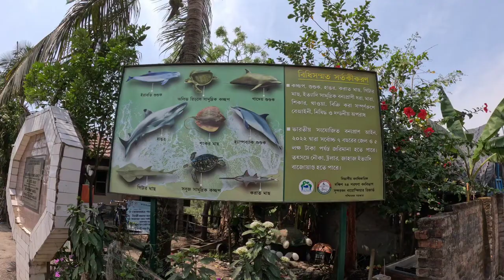Bokkhali Short Vlog